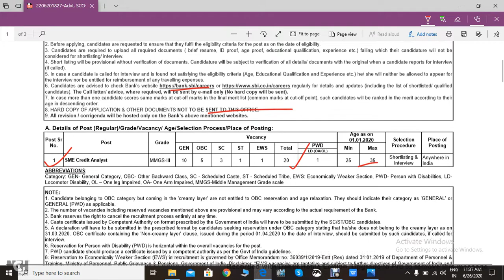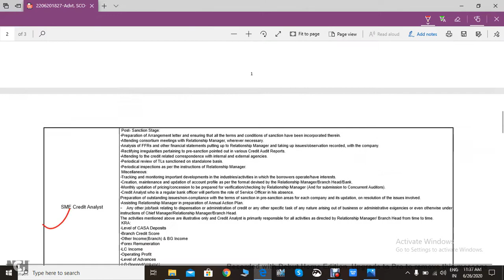SBI SME Credit Analyst Recruitment 2020/SME Credit Analyst vacancy in SBI 2020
SBI Jobs 2020 - SME Credit Analyst Jobs in Mumbai,
SBI Post of SME Credit Analyst,
SME Credit Analyst,
SBI Recruitment 2020 apply online,
SBI Legal Officer Recruitment 2020,
SME Credit Analyst Officers Vacancy in SBI 2020,